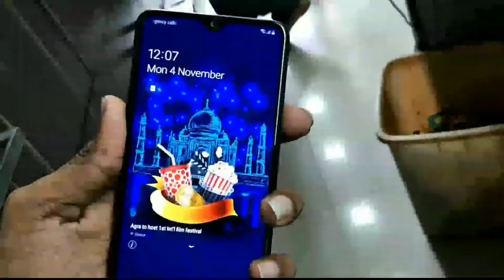Samsung a20s pattern unlock hard reset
Samsung mobile hard reset
A20s hard reset
Frp unlock
Hard reset